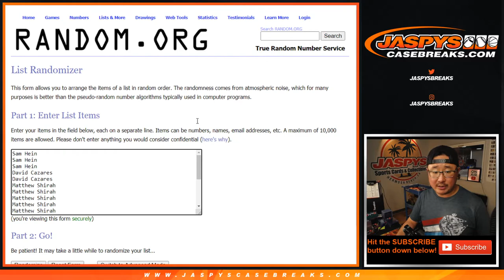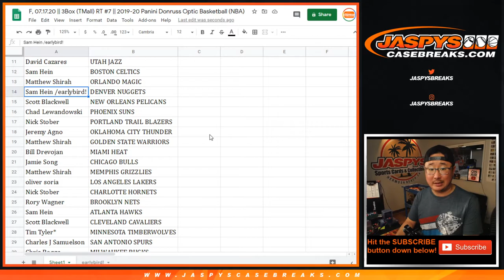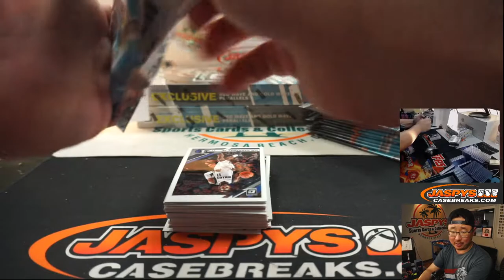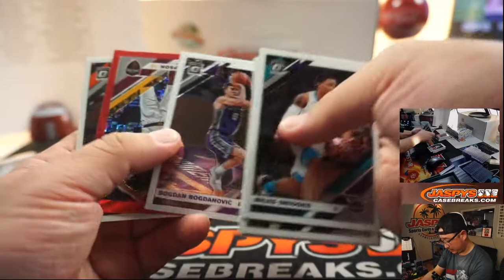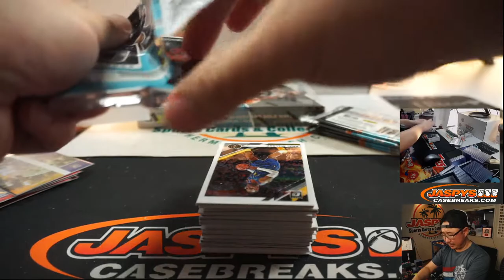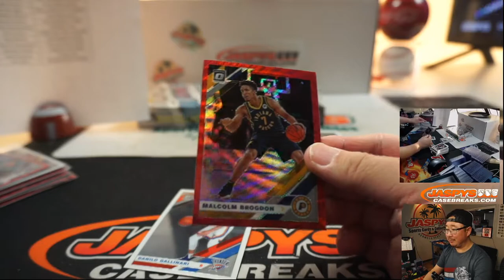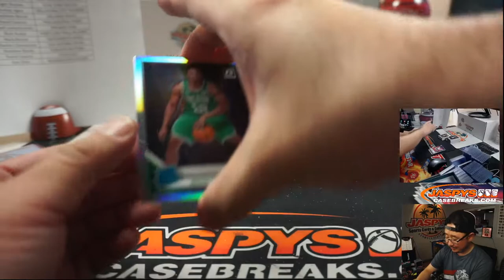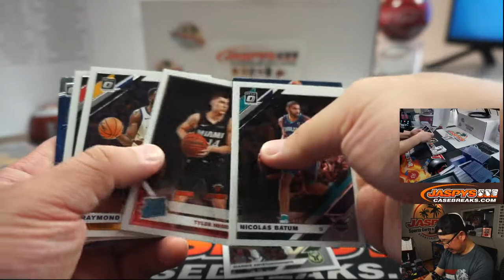7/17 - 2019-20 Panini Donruss Optic TMALL China Basketball 3-Box Break #7 *RANDOM TEAMS*